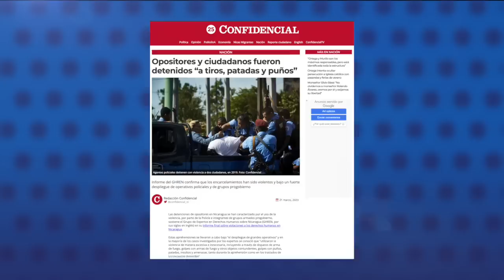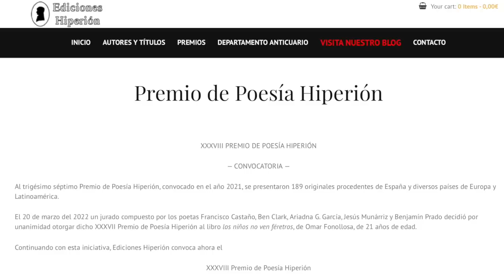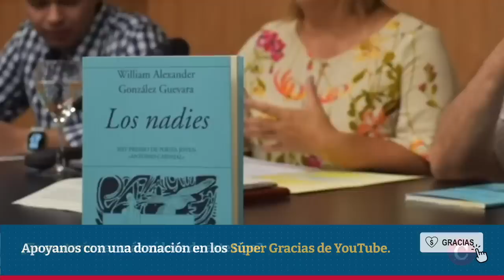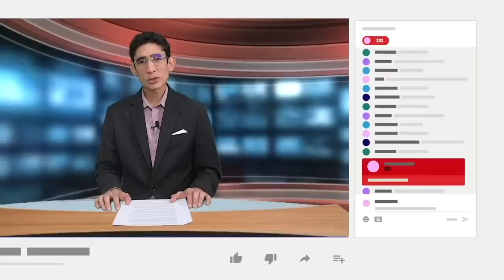Expertos ONU: La dictadura detuvo a opositores y ciudadanos a "tiros, patadas y golpes"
Las detenciones de opositores en Nicaragua se han caracterizado por el uso de la violencia por parte de la Policía e integrantes de grupos armados pro gobierno, concluye  el Grupo de Expertos en Derechos Humanos de la ONU sobre Nicaragua en su informe final.
Estas aprehensiones se llevaron a cabo bajo “el despliegue de grandes operativos” y en la mayoría de los casos investigados por los expertos, se conoció que “utilizaron la violencia de manera excesiva e innecesaria, incluyendo disparos de arma de fuego, golpes con armas de fuego y otros objetos contundentes, golpes con puños, patadas, insultos y amenazas, en las capturas y en los traslados de las personas detenidas”.
El informe indica que estos hechos denunciados “son consistentes” con lo afirmado previamente por el Grupo Interdisciplinario de Expertos Independientes de la Comisión Interamericana de Derechos Humanos (CIDH) y organizaciones defensoras de derechos humanos, tanto nacionales como internacionales.

Estas son las demás informaciones en nuestro Reporte de Noticias.

- Departamento de Estado: Ortega  persigue a opositores y tolera corrupción.
- El nicaragüense William González gana Premio de Poesía Hiperión en España.
- Nicaragua propone crear una ventanilla única para comercio exterior.